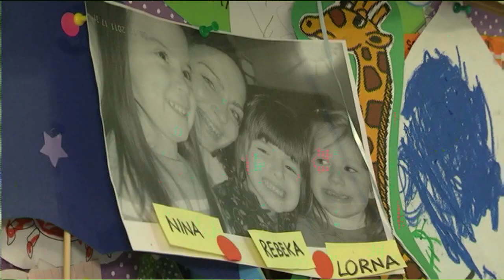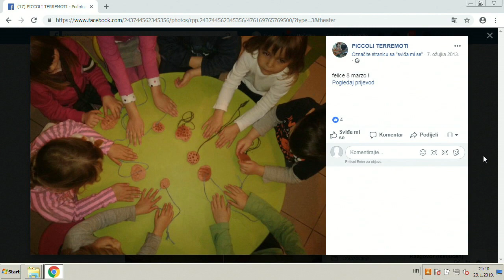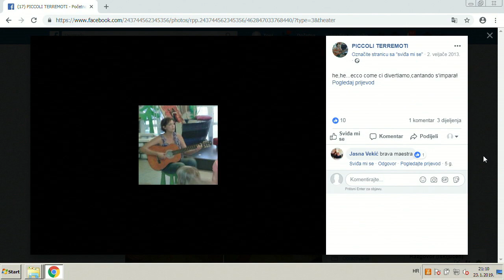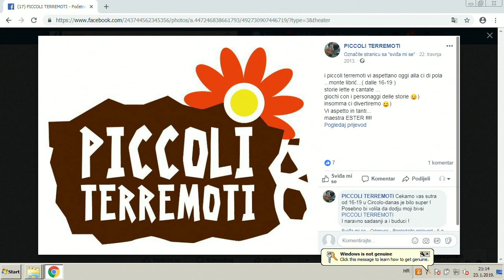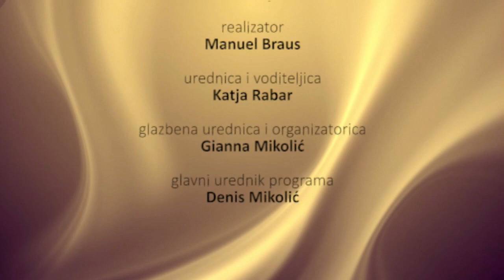Zapadna strana 23.01.2019. 2/2